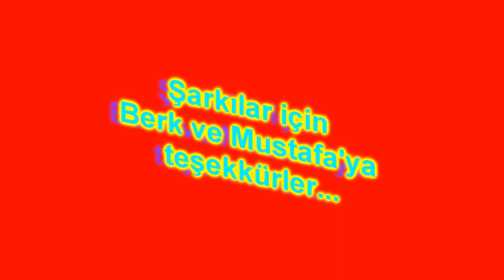lllAsLanMashadoVlll V1sherA CLAN PK MOVİE 5 ( KRONOS )